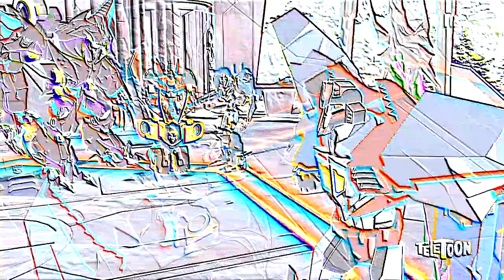STARSCREAM EXPLAINS EVERYTHING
i'm so damn rusty.  of note, i'm never doing the linked account thing, so i will never be able to comment.